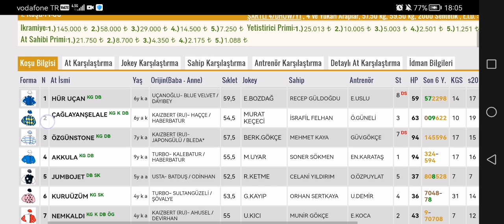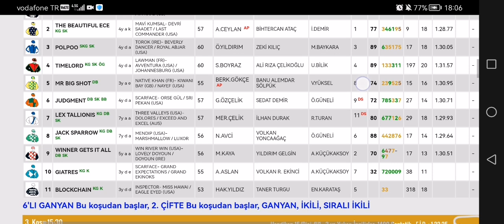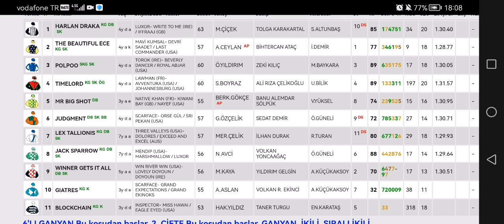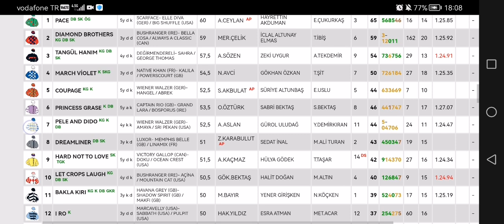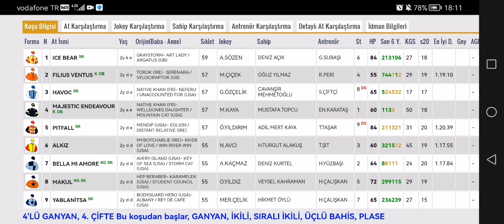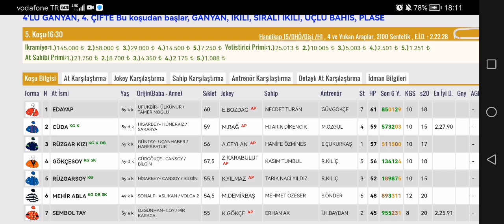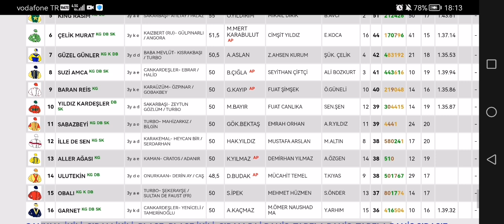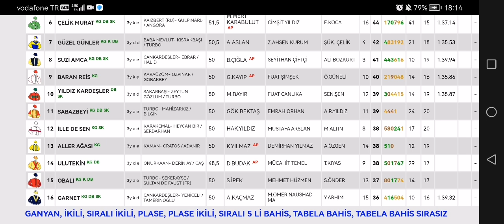9 Aralık 2023 Cumartesi İstanbul At yarışı tahminleri İstanbul altılı ganyan tahminleri